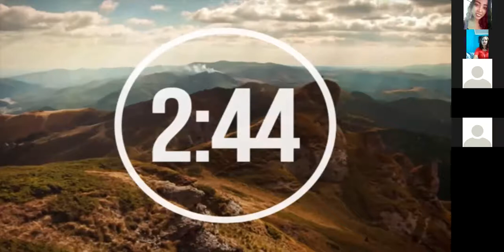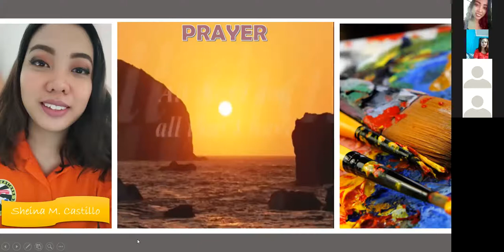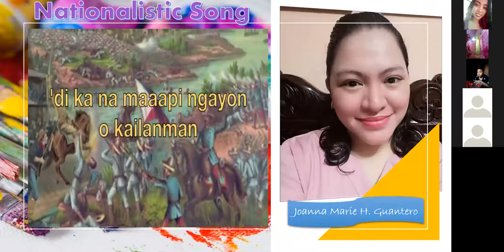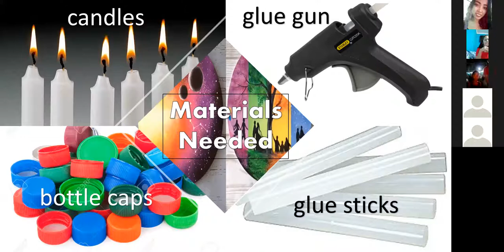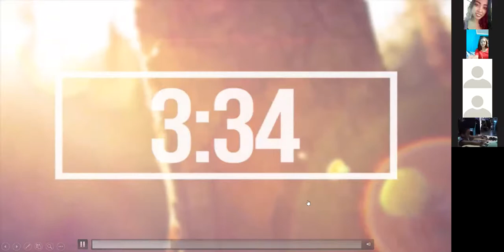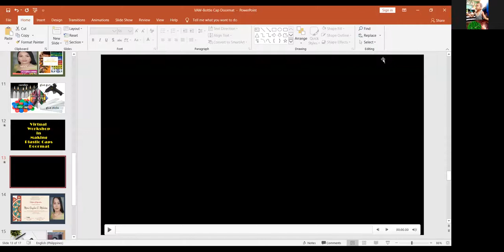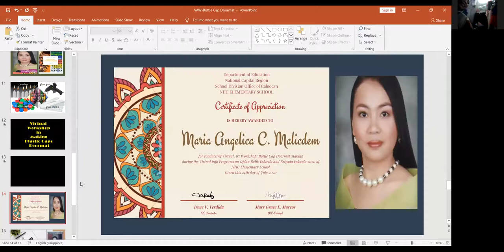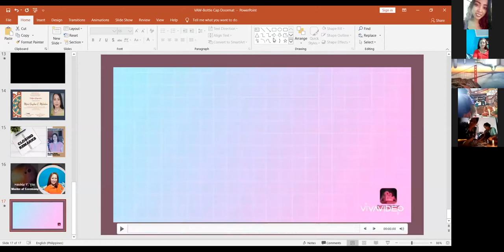Virtual Art Workshop : Bottle Cap Doormat Making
Grade 2 Teachers In-charge